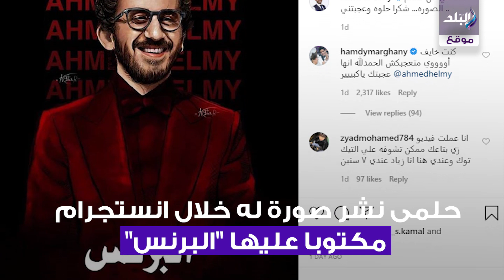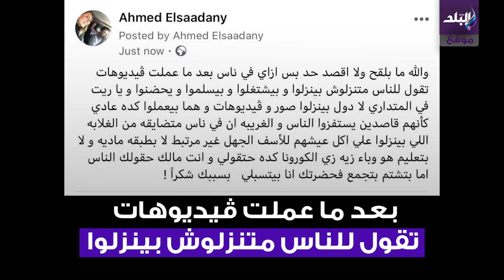صدي البلد | فهمي وحلمي والسعدني يقصفوا جبهة محمد رمضان